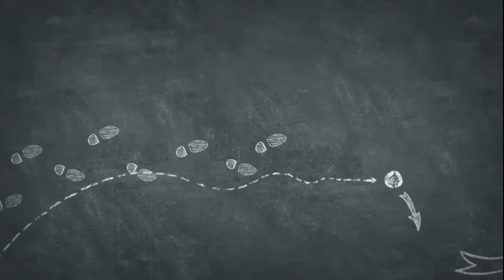Chapter 8-ENTERTAINMENT CAN BE GOOD?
Forget the people that talk about how internet and t.v. are bad for you, check out how these 2 entertainers help us everyday!